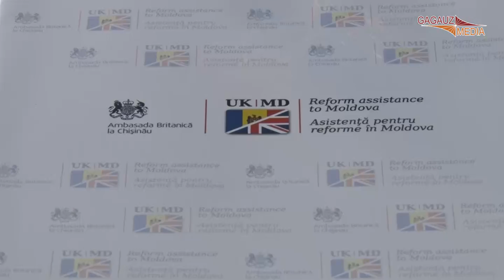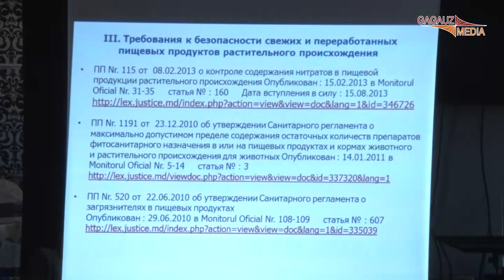Журналистам из Гагаузии, Тараклии и Бессарабки рассказали о преимуществах DCFTA